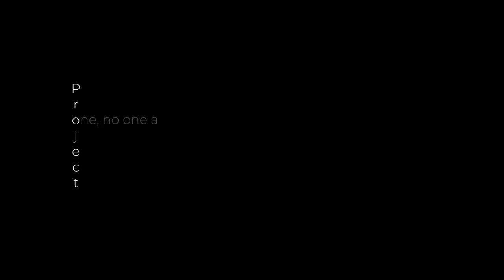Ex Base NATO | LIGURIA ABBANDONATA - Project ASTRAY trailer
Esplorazione di luoghi abbandonati in Liguria Ep.3
Questo video è strano, come noi; a volte seri, a volte eclettici.
Guardatelo in 4K e usate le cuffie per immergervi meglio in questa esplorazione.
Appena finito il lockdown a causa del virus abbiamo voluto esplorare nuovamente alcuni luoghi abbandonati, precisamente la ex base militare NATO (US Army) nel Comune di Calice Ligure (entroterra di Finale Ligure).

Il video è stato registrato secondo un unico piano sequenza o "long take", linguaggio cinematografico scelto per rappresentare la metafora del viaggio della nostra vita.

Segue la traduzione in Italiano delle frasi in inglese che vedrete in specifici momenti del video:
"Tutto inizia qui" - "cammina nella polvere" - "resta nella luce" - "guarda il cielo" - "percepisci il vento" - "sali le scale della vita" - "un percorso tra le mura" - "è dura" - "contro la ruggine" - "esplora te stesso" - "abbi cura di te" - "il mondo crolla a pezzi" - "ma noi dobbiamo andare avanti" - "non ti fermare, vai avanti" - "guarda fuori dalla finestra" - "ripara una bottiglia rotta" - corri attraverso l'ignoto" - "puoi sentire le cicale" - "loro non smettono mai di parlare" - "a volte perdi la giusta prospettiva" - "ti senti solo in una stanza buia" - "scappa da questo posto" - "torna alla luce del sole" - "non guardare indietro" - "vivi il presente" - "sogna il futuro" - "il viaggio finisce qui" - "stesso luogo per ricominciare"

In questo 2020 ci troviamo tutti a percorrere la nostra strada in un mondo in decadenza, con tutte le emozioni e sentimenti che ne derivano.
Immagini e suoni si fondono per trasmettere un messaggio, per invitare a riflettere su se stessi e sugli altri.

Riprese, montaggio e color: Giuseppe Ribodetti
Assistente video e personaggio: Lidia Garbarino

Attrezzatura utilizzata:
camera: Sony a6300
lente fotografica: Sony SELP18105G
stabilizzatore elettronico: Zhiyun Crane V2
programma di montaggio video: Da Vinci Resolve 16